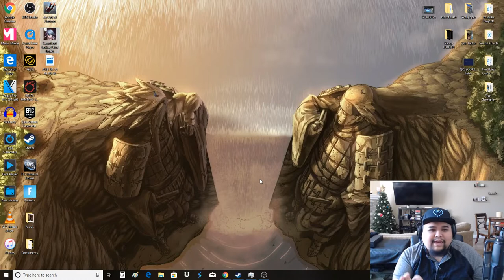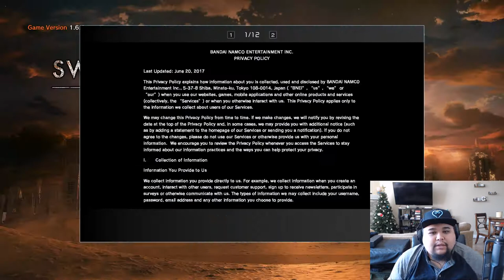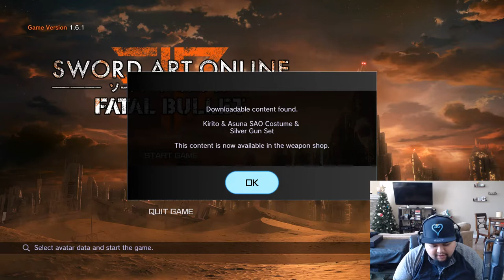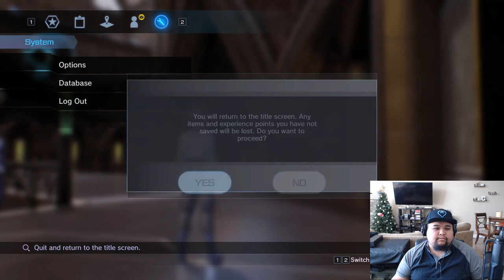FIRST "LET'S PLAY" EVER!? - Sword Art Online: Fatal Bullet (Part 1) | Cisco Pangan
I AM DOING IT EVERYONE! I recently upgraded my computer and am finally able to use software to it's best ability! So I am getting back into gaming and I wanted to try something new! So here is my first ever Let's Play! I wanted to do a game that i have never played before so I don't know what to expect. I love anime! Sword Art Online is one that became really popular when it first debuted, but i really fell in love with Season two with the dame Gun Gale Online. With my love of guns and video games. I saw this in the Steam Online Store and bought it on sale for $20! I hope you all enjoy! This will be a very long series!

Instagram | Twitter | Snapchat: @CiscoPangan